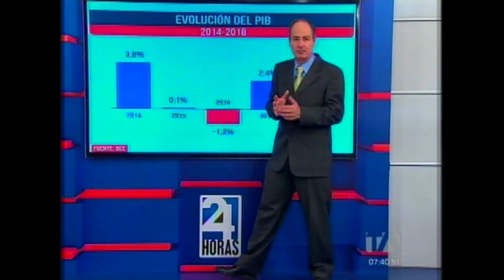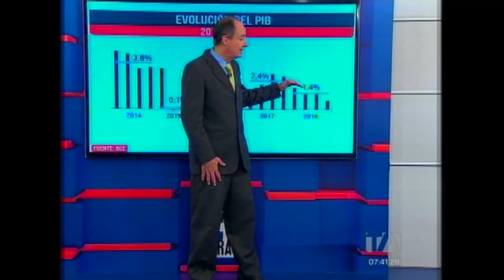Economía para Todos: Evolución PIB 2014 - 2018 - Teleamazonas